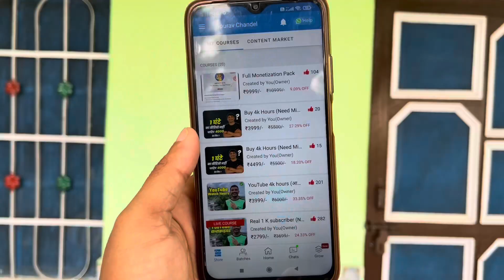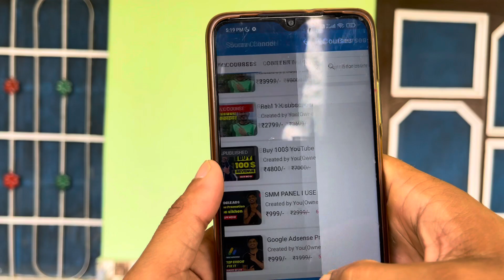Paid YouTube Monetization - Views, 4000 Watch-Hour & 1000 Subscribers (2022)